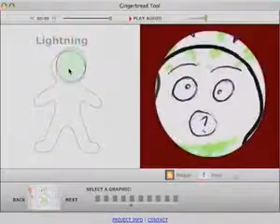Biscuit Profiling - flash tool tralier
Trailer for a design research project at Duncan of Jordanstone College of Art in Dundee, Scotland. Shows snippets from the tool for communicating about disability with designers as the end users. Music by Andrew Cook